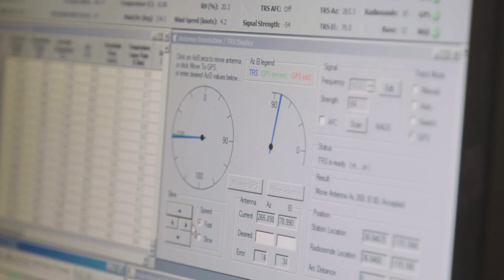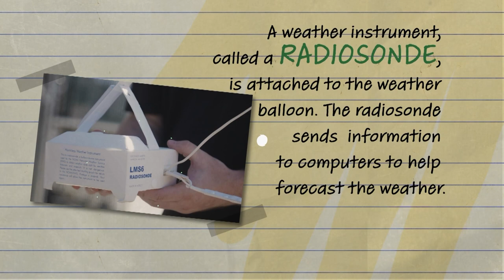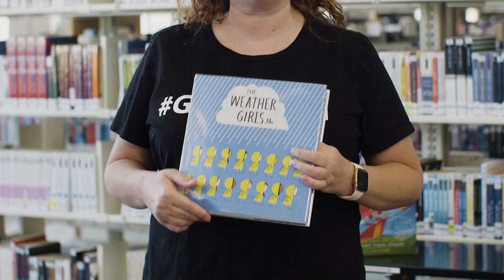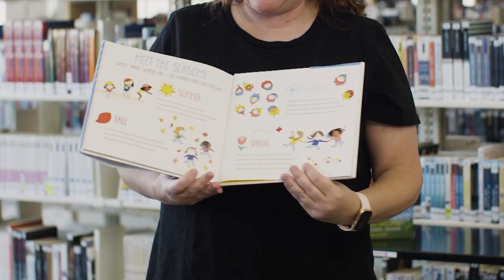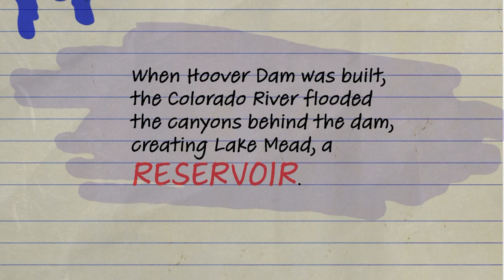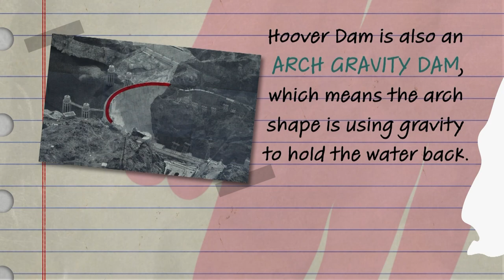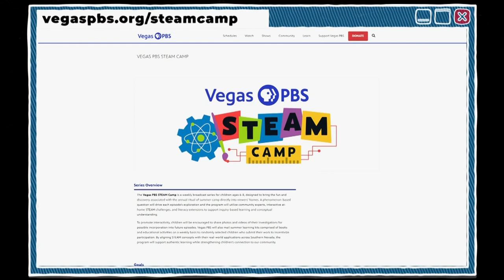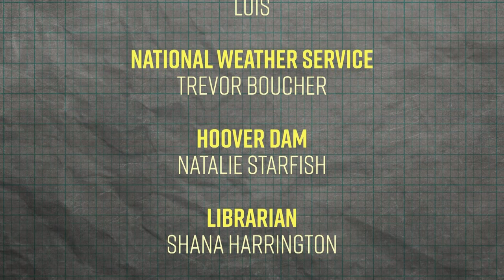Vegas PBS STEAM Camp S1 Ep3 | Weather and Dams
Explore how National Weather Service meteorologists predict and measure the weather to keep you safe, then visit Hoover Dam to learn why dams were built along the Lower Colorado River.  Investigate each topic further through interactive at-home STEAM challenges and book talks with librarians from the Las Vegas-Clark County Library District.